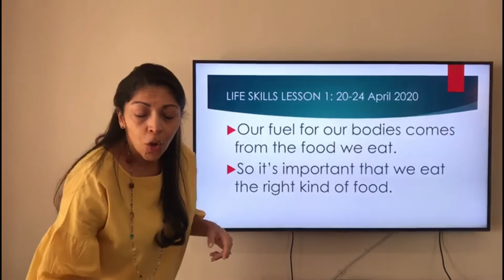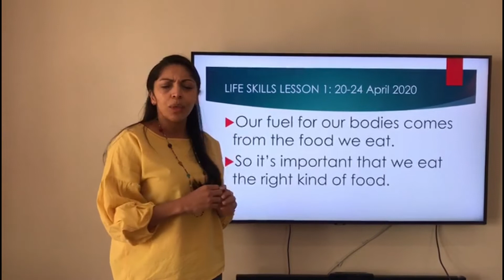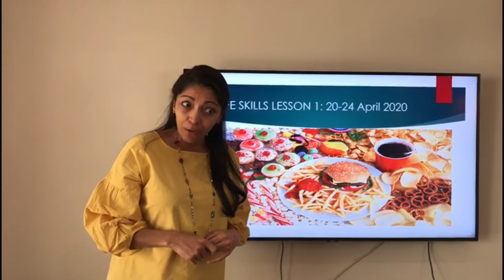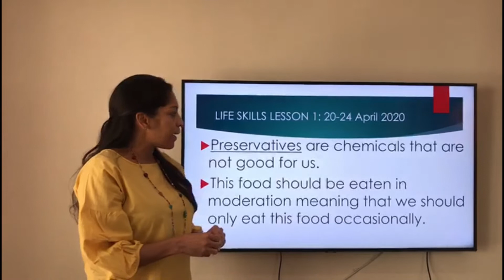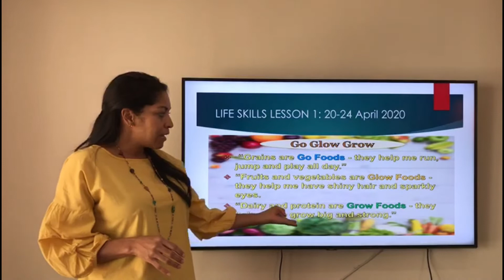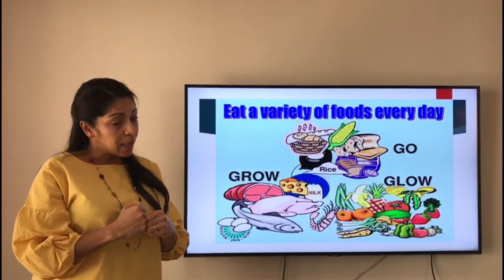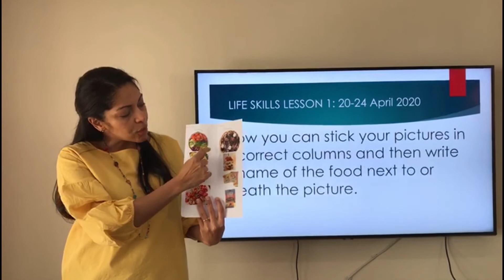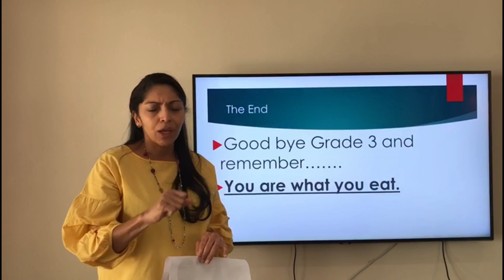Grade 3 Life Skills Lesson week one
we are learning all about healthy food!!! there is another entertaining Youtube video i found for you to watch and enjoy, here is the link :